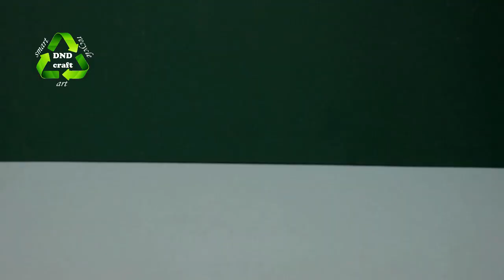Gerobak sampah dari kardus - tempat sampah mini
Video ini berisikan tutorial cara membuat tempat sampah mini berbentuk gerobak sampah dari bahan kardus. Cara membuatnya sangat mudah sekali , cukup siakan kardus yang tidak terpakai lagi , penggaris , pulpen , lem , cutter dan gunting. Pertama gambar pola gerobak sampah menggunakan pulpen lalu potong, sambungkan setiap potongan yang telah di siapkan menggunakan lem hingga terbentuk gerobak sampah seperti pola di awal.